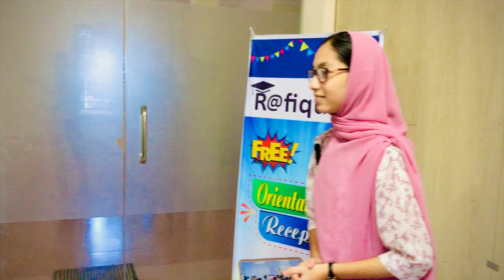Kids' English classroom activities//Rafique's//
We should change the system to teach students..
My students are enjoining to learn english.